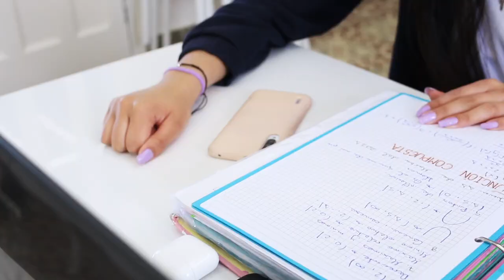Colegio G. Nicoli | Videoclip Himno Oficial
Videoclip del himno oficial del Colegio Internacional G. Nicoli grabado por los alumnos de Primaria y Secundaria.

El Colegio G. Nicoli es fruto de la colaboración de las Hijas de la Caridad (antiguas titulares del Colegio San Diego y San Vicente) y del Colegio Internacional J. H. Newman de Madrid.
El Colegio Internacional G. Nicoli pretende ser una referencia educativa en el centro de Madrid. Se trata de un centro concertado bilingüe que apuesta por la excelencia educativa acompañando e impulsando el crecimiento de cada alumno y de toda la comunidad del centro. La unidad educativa en todo el recorrido formativo, la innovación metodológica, la integración de las TIC, la pasión por la belleza, la educación en la razón e interés por la realidad son los ejes principales de este nuevo proyecto educativo.